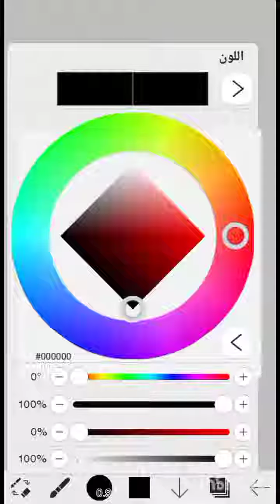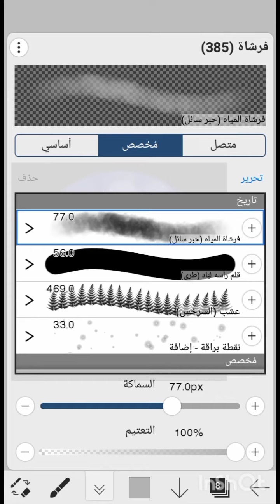رسم رقمي.رسم منظر طبيعي ببرنامج ايبس باينت بالموبايل 💞ibispaintx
رسم رقمي.تعلم الريم ببرنامج ايبس باينت بالموبايل.رسم منظر طبيعي ببرنامج ايبس باينت

اتمنى تشتركوا بالقناة 🥰